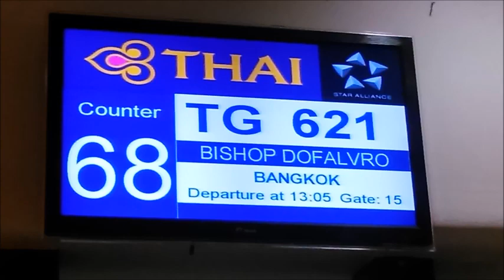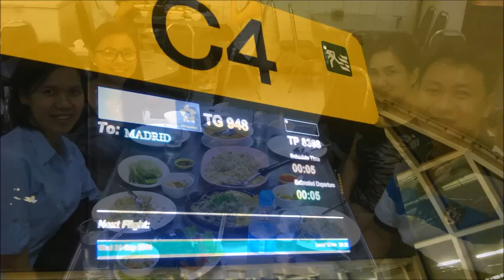Europe Beatification Blessed Alvaro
My trip to Europe at the beatification of Blessed Alvaro.
I've start my story from Iloilo City, Philippines.
From Ninoy Aquino International Airport to Suvarnabhumi International Airport.
Then we flew about 19 hours to Madrid, Spain.
And attend Blessed Alvaro Beatification.

Music background: Love now - Eveningland